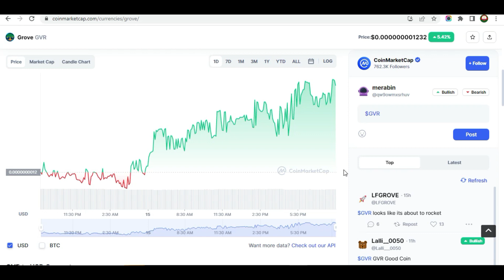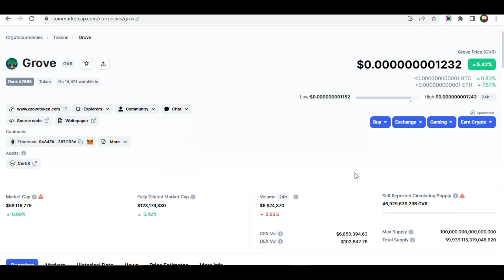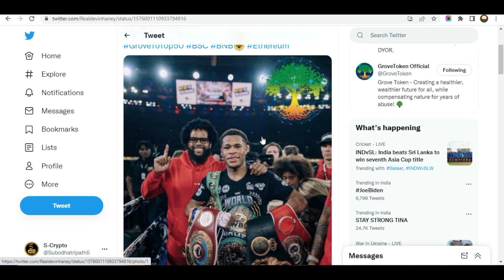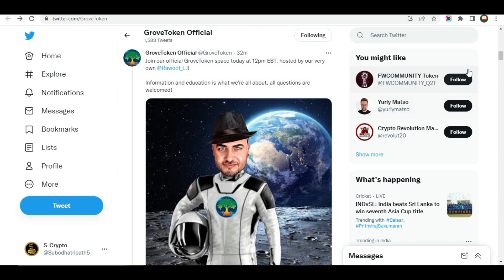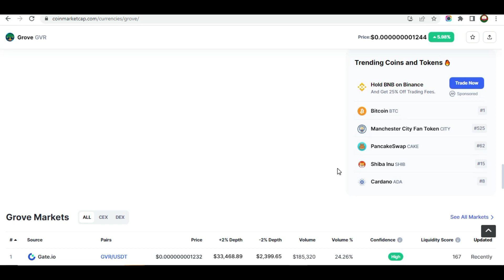🚨Grove token🚀Today News🤑Update | Grove crypto Pump | grove token listing 40 exchanges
💥EXCHANGE LINK 💥